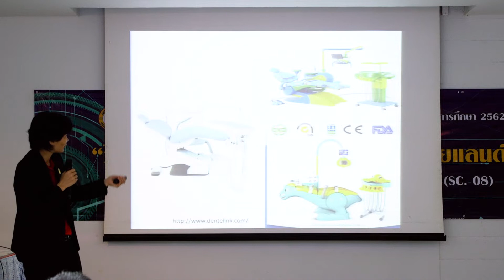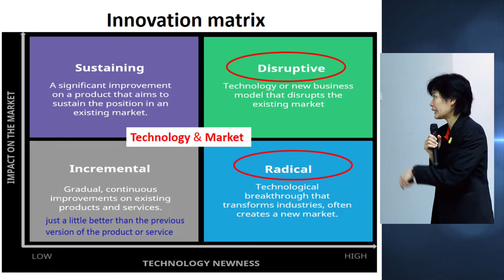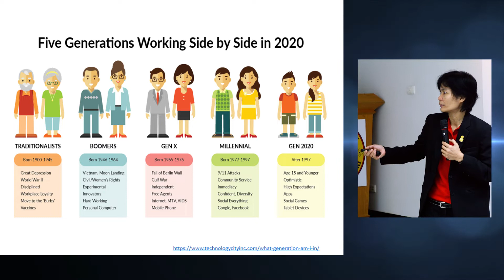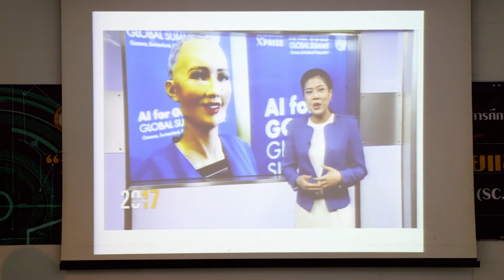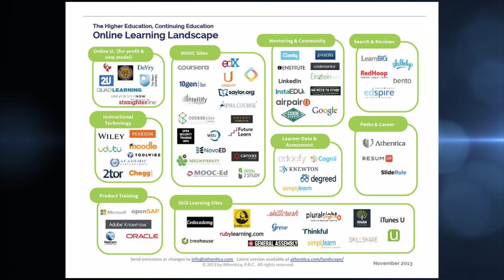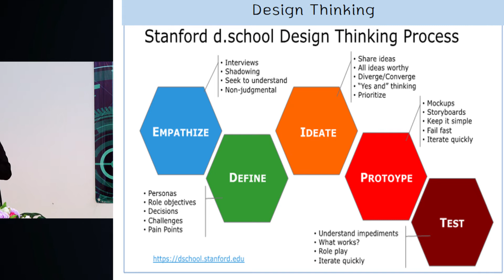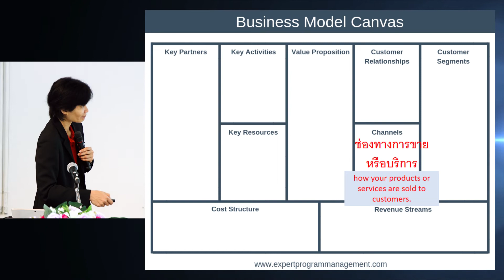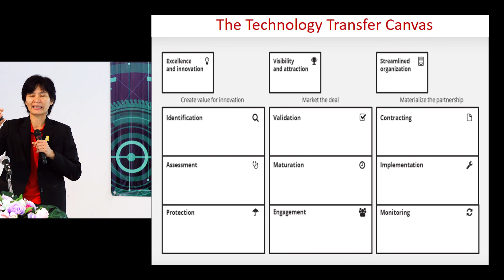บรรยายพิเศษ เรื่อง "Digital Innovation to Market" โดย ศ. ดร.ธิดารัตน์ บุญมาศ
ศ. ดร.ธิดารัตน์ บุญมาศ รองอธิการบดีฝ่ายนวัตกรรมและวิสาหกิจ มหาวิทยาลัยขอนแก่น บรรยายพิเศษ เรื่อง "Digital Innovation to Market" ในงานประชุมวิชาการคณะวิทยาศาสตร์ ระดับปริญญาตรี ประจำปีการศึกษา 2562 ครั้งที่ 22  ณ ห้อง 8103 อาคารวิทยาศาสตร์  08 คณะวิทยาศาสตร์ มข. เมื่อวันที่ 14 มีนาคม 2563